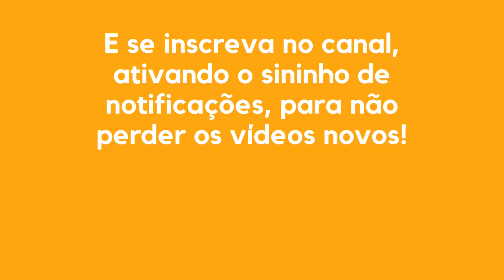RESUMO DO LIVRO | OS SEGREDOS DO LOBO | JORDAN BELFORT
Resumo do Livro "Os Segredos do Lobo", de Jordan Belfort
Leitura Reflexiva

Imortalizado por Leonardo DiCaprio, no filme O lobo de Wall Street, Jordan Belfort revela, pela primeira vez, o seu método de venda e persuasão. Reconhecido por sua capacidade de vender qualquer coisa, para qualquer pessoa, em enormes quantidades, o autor é também celebrado por saber formar vendedores.
Em Os segredos do lobo, Belfort explica o passo a passo de seu método, chamado de Sistema em Linha Reta. A tônica, é como influenciar pessoas a superar barreiras e obstáculos, que as impedem de tomar a decisão de compra, que já estão interessadas em tomar. Ensina como aumentar o índice de fechamentos, decifrar o código de vendas, e criar clientes para toda a vida. Desenvolve fórmulas de negociação, e também mostra que medidas simples, como acertar o tom de voz e a linguagem corporal, podem fazer toda a diferença.
Belfort faz um mea-culpa, pelas falcatruas que cometeu e o levaram à prisão, e usa exemplos que deram certo, e também os que não funcionaram, para mostrar qual é a melhor trilha para um negócio bem-sucedido. Um manual, tanto para quem tem sua própria empresa, como para todos que trabalham com vendas.